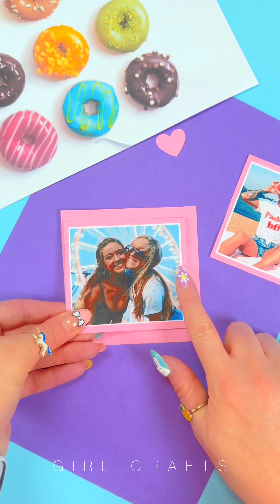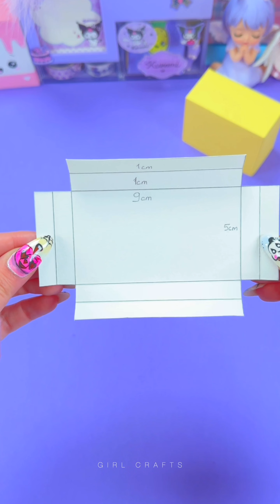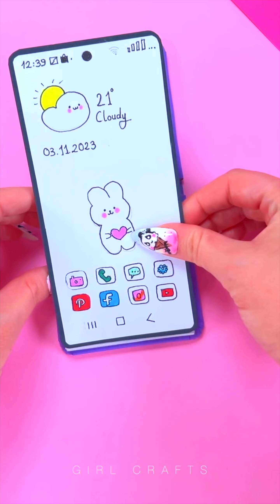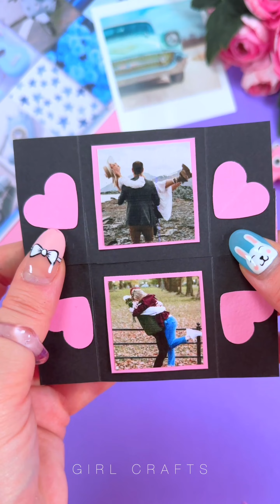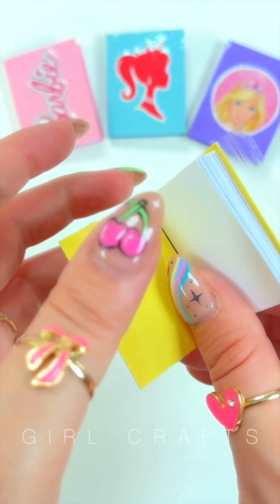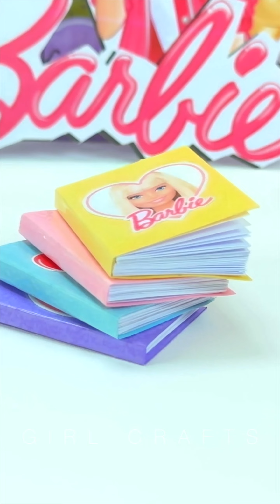100 FUNNY DIY IDEAS YOU SHOULD DEFINITELY TRY - STATIONERY, PAPER CRAFTS and more...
100 FUNNY DIY IDEAS YOU SHOULD DEFINITELY TRY - STATIONERY, PAPER CRAFTS and more...

00:00 Phone Notebook Cover
00:58 Amazing BFF Gift Idea
01:55 Kuromi Paper Organizer
02:45 Cute Lemonade Stand
03:40 Nano Tape Diy Ideas
04:18 Handmade Keychain
05:14 DIY Easy Sticker Idea
06:06 Cute Cloud Lamp Idea
07:06 Starbuck Cup Pen Decor
08:04 Cute Cips Gift Idea
08:45 Mini Barbie Keychain
09:45 Emoji Nano Tape Idea
10:43 Kawaii Phone Notebook
11:38 Magical Gift Card Idea
12:18 Kawaii Stamp Ideas
13:37 Secret Photo Organizer
14:33 Mini Popcorn Cart Idea
15:12 Paper Craft BFF Gift Box
16:10 Easy Cute Rabbit Fidget
16:59 Paper Craft Flower Decor
17:54 Cute Heart Gift Box Idea
18:53 Paper Craft Backpack Idea
20:16 Kawaii Mini Bag Ideas
21:04 Cute Shoe Pencil Holder
22:04 Mini Photo Holder Idea
23:01 Kawaii Mini Notebooks
23:40 BTS - BLACKPINK Notebook
24:39 Kawaii Mini Box Ideas
25:29 Paper Craft Notebook Idea
26:26 Sanrio Phone Notebooks
27:50 Magical Photo Gift Idea
28:49 My Melody Notebook Idea
29:29 Paper Craft Wallet Idea
30:27 Unicorn Backpack Keychain
31:24 Paper Flower Pen Decor Idea
32:19 Glowing Unicorn Ruler Idea
33:18 Water Bottle Vacuum Cleaner
34:15 Paper Craft Mini Milk Bottle Idea
35:10 Strawberry Hand Cream Pen Idea
36:07 Kawaii Nano Tape Balloon Idea
37:02 Cute Girl Pen Topper Idea
37:37 Purple Kuromi Notepad Idea
38:34 Papaer Craft Mini Box Idea
39:34 Mini Shoe Notebook Idea
40:25 Pink Nano Tape Balloon Idea
41:21 Cute Cloud Night Lamp Idea
42:20 Barbie Mini Notebook Ideas
43:19 Glowing Rabbit Pen Topper
44:17 Paper Craft Envelope Idea
45:00 Emoji Pen Decor Ideas
45:51 Cute Mini Ribbon Hair Pin
46:43 Cloud Nano Tape Idea
47:21 Blackpink Pencil Case Idea
48:15 Animals Finger Fidget Ideas
49:15 Ice Cream Pen Decor Idea
50:14 Cute Cat Bookmark Idea
50:46 Amazing Cats Pencil Case
51:46 Funny Paper Craft Idea
52:26 Cute Candy Gift Box Idae
53:14 Heart Necklace Idea
53:18 Handmade Ring Idea